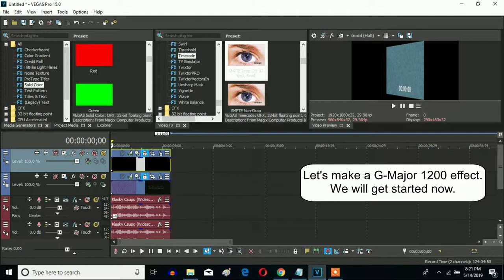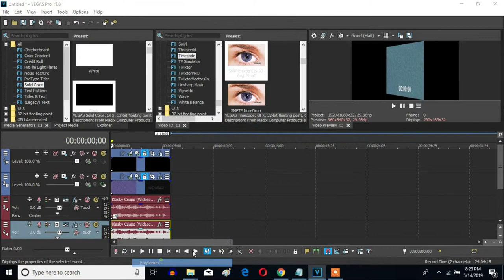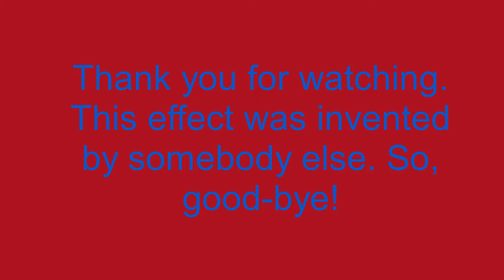How To Make G-Major 1200 On Sony Vegas Pro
Made yesterday on May 14, 2019, 9:43:19 to 9:45:20 pm

Now you can make G-Major 1200 without having to use NewBlueFX to make it.

A Link To The "How To Make G-Major 1200 With NewBlueFX" Video Made By Dante Gamer:

(Top Video) MG - Solid Color: Black

1st: Timecode - G-Major 1200

Timecode Format:         SMPTE Film Sync IVTC (23.97 fps, Video)
Horizontal Alignment:  Middle
Vertical Alignment:       Bottom
Width:                           2.000
Height:                          2.000

2nd: Picture In Picture - G-Major 1200

Scale:          1.065
Angle:         0.000
Opacity:      1.000

3rd: Crop -  G-Major 1200

Anchor Point:       0.500  (May Have To Be Customized In A Random Number)
X Crop:                 0.500
Y Crop:                  1.000
Location:              0.409, 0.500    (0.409 May Have To Be Customized In A Random Number)
Angle:                   1.224
Opacity:                1.000

4th: Deform - G-Major 1200

Amount:          0.650
Center Image: Without A Checkmark

Squeeze
Left:                   0.325
Rght:                 0.000
Top:                   1.000
Bottom:             1.000

Shear
Horizontal:       0.000
Vertical:            0.000

Curve
Left:                  0.000
Right:                0.000
Top:                   0.000
Bottom:             0.000

5th: Chroma Keyer - Black Screen

After Choosing (Default) or Blue Screen, let's change the adjustment below.

Color:   0, 0.0, 0

1st: HSL Adjust - Luig Group

Saturation:     1.000
Luminance:    1.000

2nd: Deform - G-Major 1200

Squeeze
Left:                   0.325
Rght:                 0.000
Top:                   1.000
Bottom:             1.000

Shear
Horizontal:       0.000
Vertical:            0.000

Curve
Left:                  0.000
Right:                0.000
Top:                   0.000
Bottom:             0.000

Method:                 elastique
Stretch Attrubutes: Pro